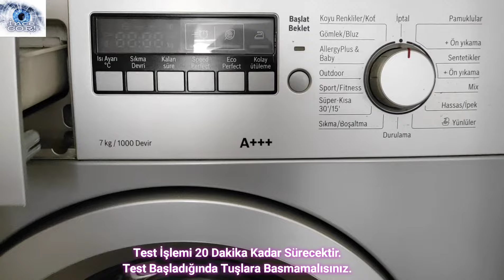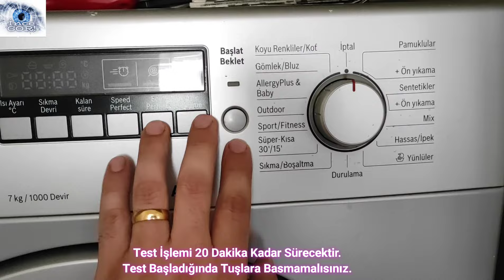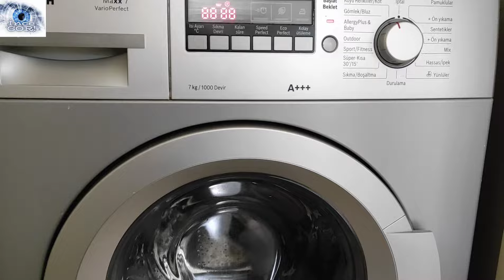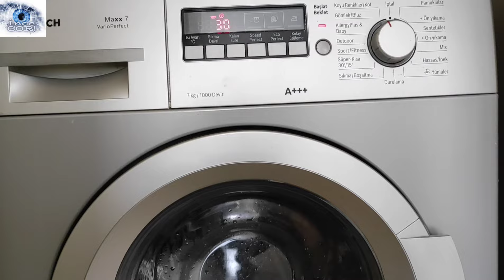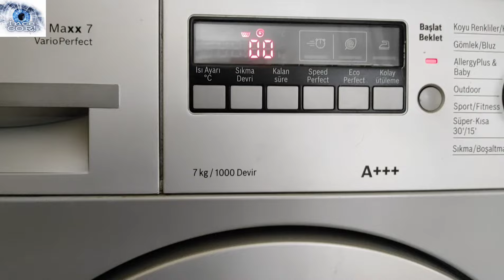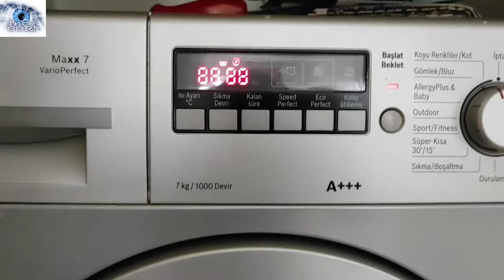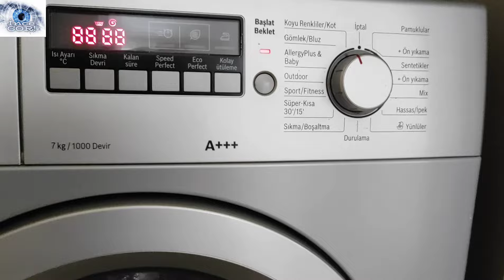Bosch Çamaşır Makinesi Reset Atma Test Sıfırlama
Makineniz düzensiz çalışıyorsa veya program takılı kalıyorsa bu test reset işlemini uygularak arıza tespiti yapabilirsiniz.